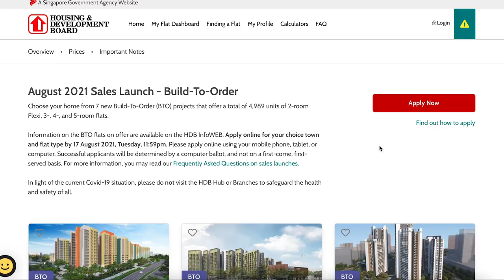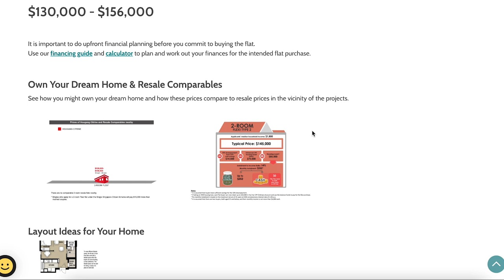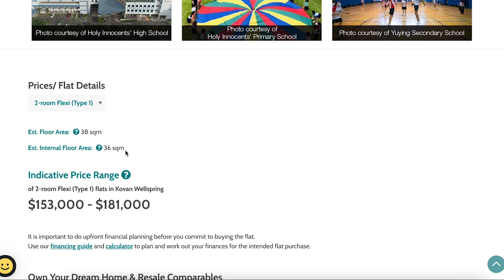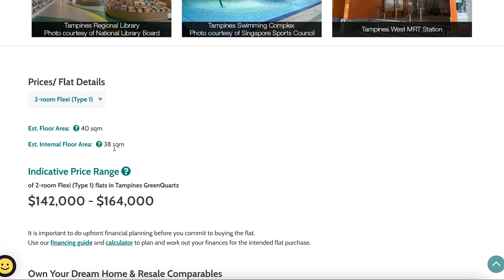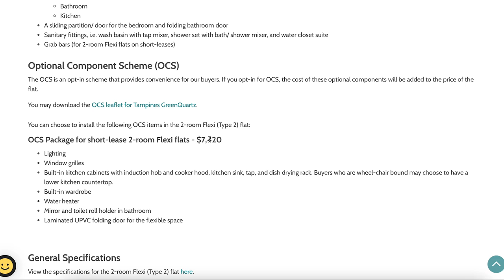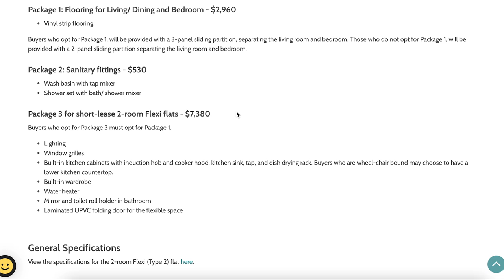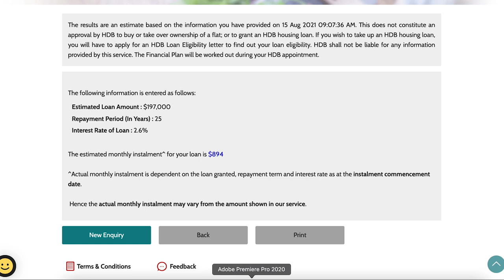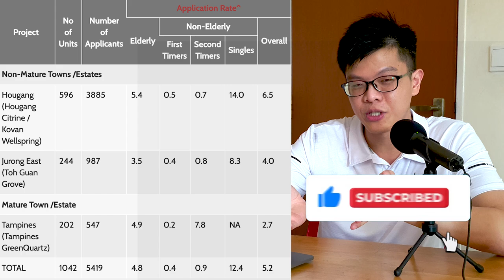2-Room Flexi BTO Aug 2021 Review - Aug 2021 BTO Official Analysis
Are you looking to apply for 2-Room Flexi BTO flats in Aug 2021 BTO this time round?
Then you need to watch this video because I will help you review the floor plans and loan financing analysis for you, so that you don’t have to!

00:00 Introduction
My HDB BTO Reviews Playlist (All BTO videos here)

02:10 Hougang Citrine Pricing & Floor Plan
- 2-room Flexi Type 1
    - Price Range: $108,000 - $128,000
    - Internal Floor area 38 sqm
- 2-room Flexi Type 2
    - Price Range: $130,000 - $156,000
    - Internal Floor area 46 sqm

04:52 Kovan Wellspring Pricing & Floor Plan
- 2-room Flexi Type 1
    - Price Range: $153,000 - $181,000
    - Internal Floor area 36 sqm
- 2-room Flexi Type 2
    - Price Range: $203,000 - $234,000

06:08 Tampines GreenQuartz Pricing & Floor Plan
- 2-room Flexi Type 1
    - Price Range: $142,000 - $164,000
- 2-room Flexi Type 2
    - Price Range: $165,000 - $196,000
    - Internal Floor area 47 sqm

07:44 Toh Guan Grove Pricing & Floor Plan
- 2-room Flexi Type 1
    - Price Range: $121,000 - $146,000
- 2-room Flexi Type 2
    - Price Range: $154,000 - $189,000

09:48 Loan Financing Affordability
E.g. Hougang Kovan Wellspring 2-room Flexi Type 2
- Median Price = $219,,000
- 90% Loan after downpayment = $197,000
- 25 years mortgage, 2.6% CPF HDB Loan
- Monthly instalment = $894
- Monthly Income = $894/0.23 = 3,900
Annual income = $47,000